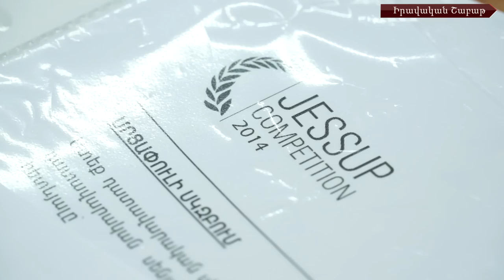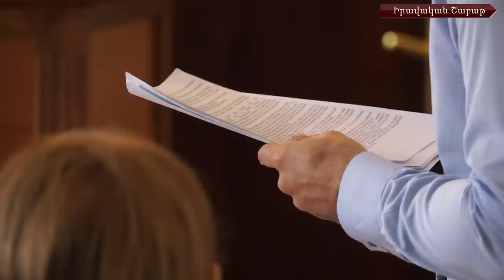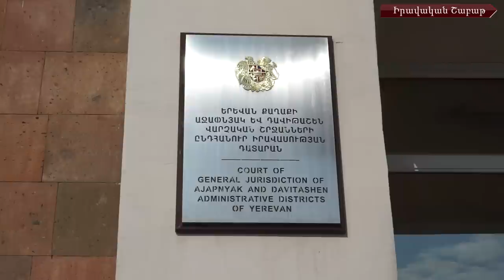«Իրավական շաբաթ» #5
Իրավաբան.net-ն ամփոփում է անցնող շաբաթը. իրավական կարևոր իրադարձությունները մեր դիտանկյունից:

Հայտնի է Ֆիլիպ Ջեսափի անվան միջազգային իրավունքի դատախաղ մրցույթի ազգային մրցափուլի հաղթող թիմի անունը:
Վարդան Պետրոսյանի գործն արդեն դատարանում է:
«Խոտի դեզի» գործով երիտասարդների պայքարը շարունակվում է:
Ի՞նչ հարցեր են ընդգրկված եղել Կառավարության նիստի օրակարգում:
«Քննչական կոմիտեի մասին» օրինագծին Պետաիրավական հանձնաժողովը դրական եզրակացություն է տվել:
«Ֆինանսական բուրգ»-ի գործով  քննությունն այս անգամ ևս հետաձգվել է նույն պատճառաբանությամբ:
Արդարացված քաղաքացին բողոքարկել է իր արդարացման դատավճիռը: Ինչո՞ւ: